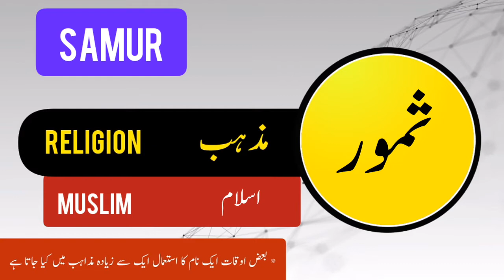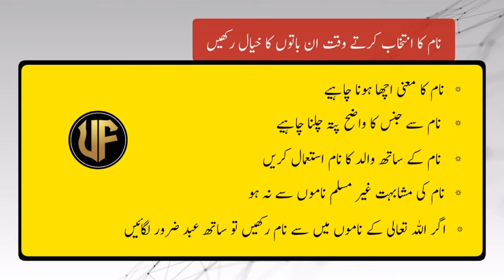Samur Name meaning in urdu | Boy Newborn baby name | Muslime new baby boy | Umme Fatima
Assalamu Alaikum

Is video mein Ham aapko bataenge Ki Samur Naam ka matlab kya hota hai aur is naam ke spelling kya Hote Hain. yah Naam Urdu mein aur English mein Kaise likha jata hai. is Naam Ka Taluk kis Zuban se hai. Kiya Samur Urdu zaban ka lafz hai kya Arabic ka Samur Naam Ki Ibtadai Tarikh Urdu Hindi Turkish Arabi Parsi Farsi mein se kis Zuban se Nikalti Hai Samur Naam larka ke liye istemal Kiya jata hai ya larki ke liye aur Samur Naam rakhte Waqt kin Baton ka kya Rakhna zaruri Hota Hai Samur Naam Ka intekhab karte waqt kin Baton ka kya Rakhna lazmi hai

Newborn baby ka naam kaise rakhe  yah bacchon ke naam Kaise rakhne chahie

thanks